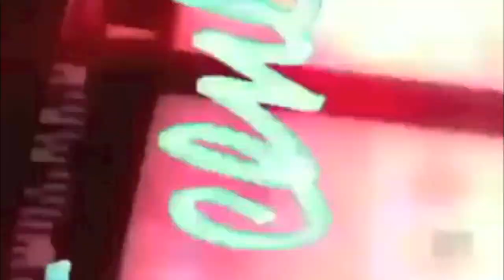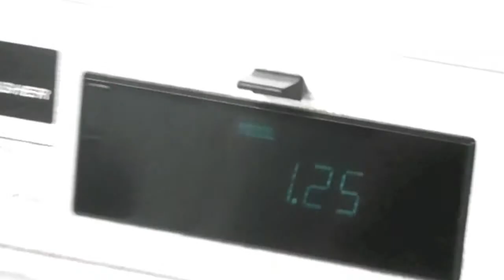Parody of Jersey Shore in Spanish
A parody of the hit television show Jersey Shore... in Spanish! Made for our Spanish Literature and Film class at Seattle University.

Written, directed, filmed, and acted by David Salmeron, Natalie Alvarado, and Brandon Moss.